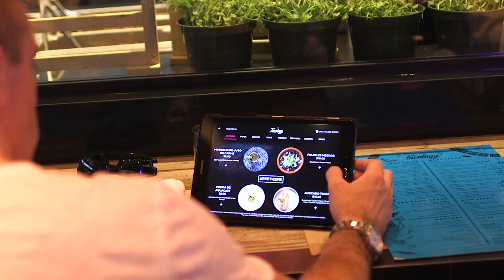Taste Of Tennis: M|C 1